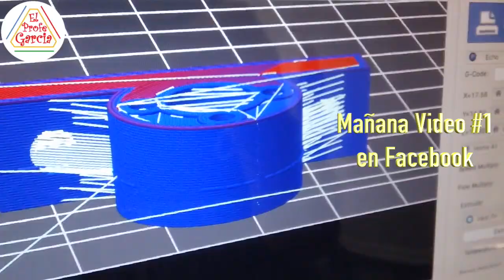✅ Proyectos de robótica para concurso, Robot Futbolista, Peleador de Sumo Torneos en colegios y U.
Robot Futbolista, Peleador de Sumo y Resuelve Laberintos en la 4a Feria de Robótica de los liceos del Ejército Nacional.
Gracias por invitarme a participar de la Feria con una charla a los estudiantes, disfrute mucho de los concursos de robótica.

Robot caseros hechos con Arduino.